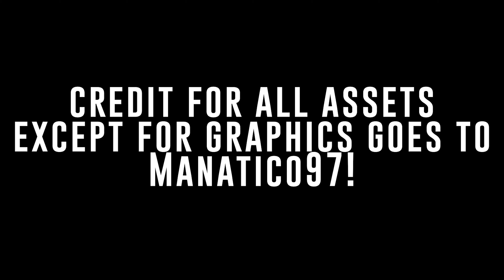Kelly Kelly - Stage Animation - 2022 "Holla"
Credit please check out their amazing animations!